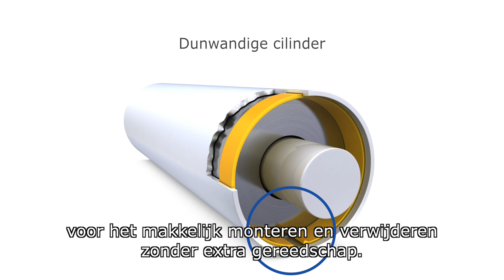Hoopster®-borgringen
Smalley's Hoopster-borgringen zijn een innovatieve manier om mechanische onderdelen te borgen bij ruimtegebrek. Hoopsters hebben een minimale radiale projectie en een geringe groefdiepte. Hoopsters zijn verkrijgbaar van 0,375" tot 3" of 10 mm tot 76 mm in zowel koolstofstaal als 302 roestvrijstaal.

De Hoopsters met laag profiel zijn ideaal voor toepassingen met dunwandige cilinders. Het uiteinde van de ring is flexibel voor makkelijk monteren en demonteren zonder speciaal gereedschap.